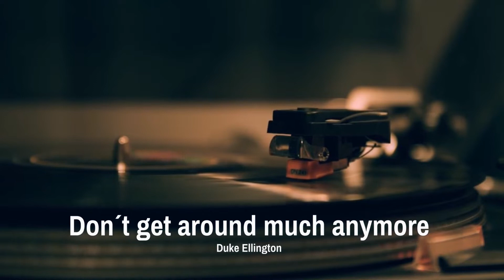Blackbird Acoustic Music - Don´t get around much anymore (Duke Ellington)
Don't get around much anymore by Duke Ellington

Vocals - Bernadette Ahl
Saxophone - Regina Fischer
Guitar - Johannes Schmitt

Video Cut / Sound by Johannes Schmitt & Blackbird Media 2019